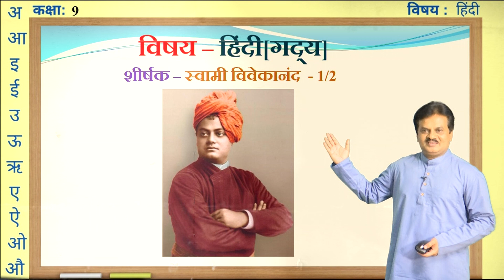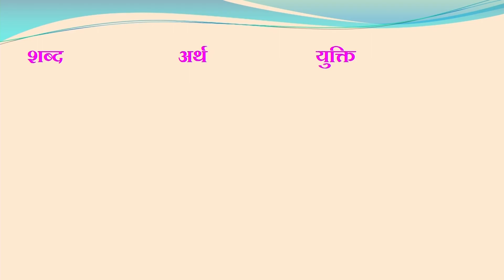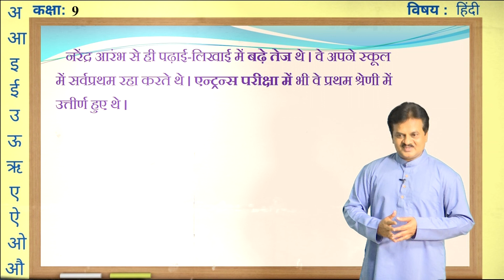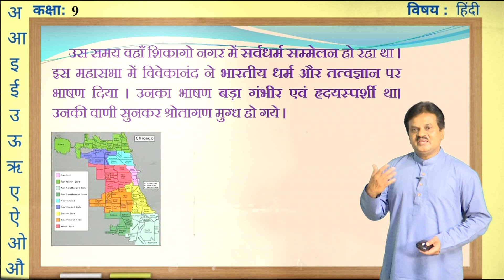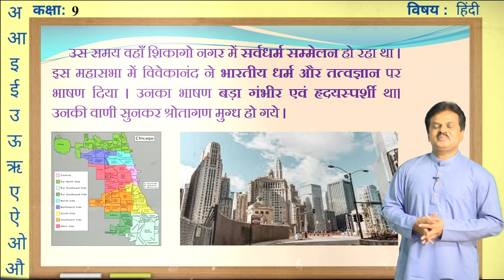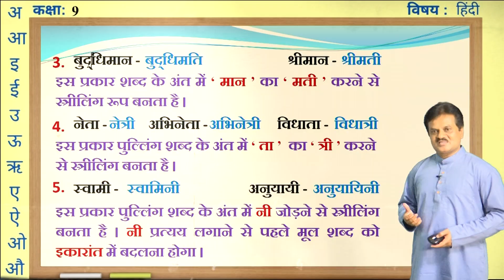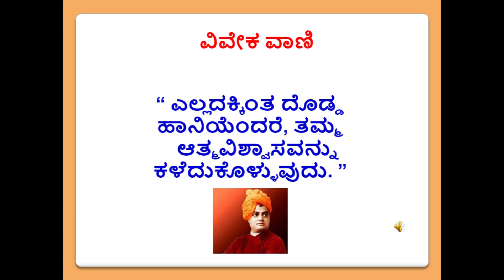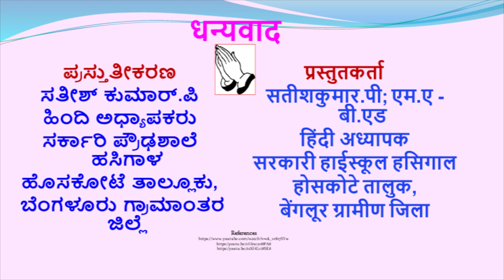Samveda - 9th - Hindi - Swami Vivekananda (Part 1 of 2) - Day 14